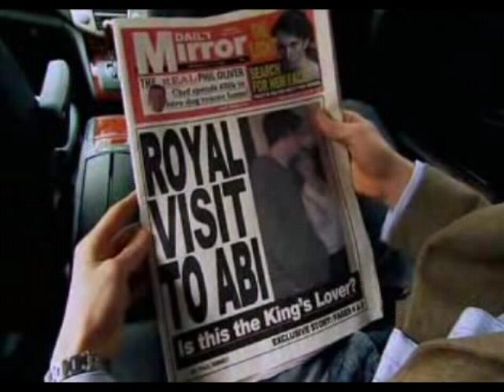The Palace on DVD, trailer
Here's a trailer I've made about the series The Palace, from ITV. Photos arent great sorry.